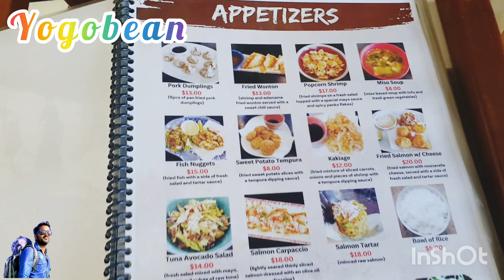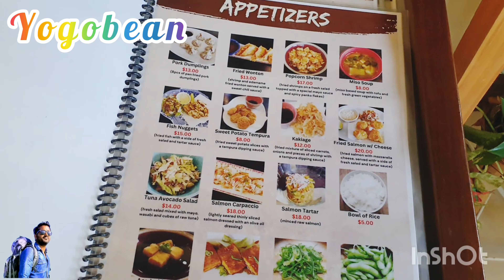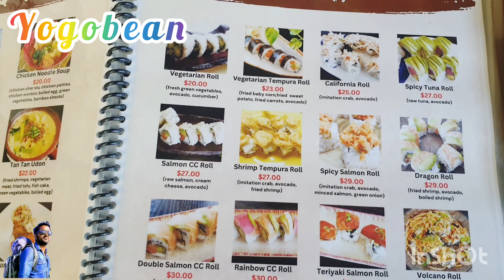Yogobean situated by Seaside of Belize city#belizecity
Yogobean Seaside of Belize city